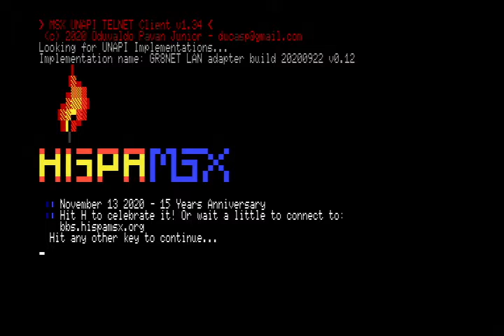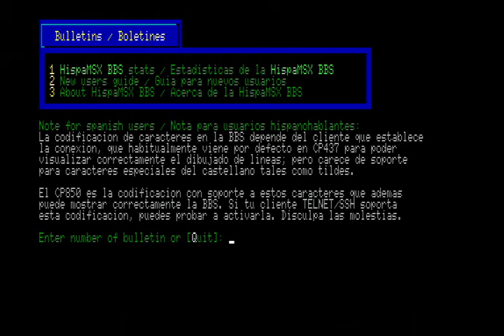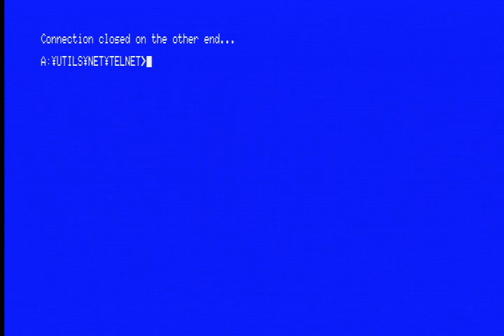Ducasp MSX TELNET HispaMSX BBS 15th anniversary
Oduvaldo Pavan Junior is the author of the most powerful ANSI color TELNET client for MSX2. Version 1.34 has a nice intro screen celebrating the 15th anniversary of the HispaMSX BBS. Thank you Oduvaldo!

Recording from a MSX turboR GT connected through OSSC.